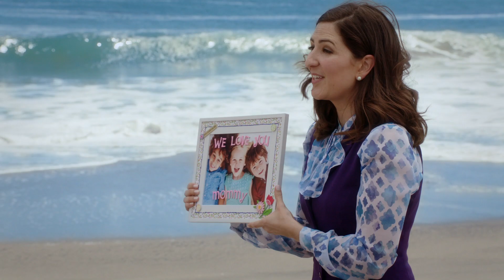The Good Place: Janet’s Best Moments Seasons 1 and 2 | Netflix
Janet? Please show us your best moments from season 1 and 2 of The Good Place.